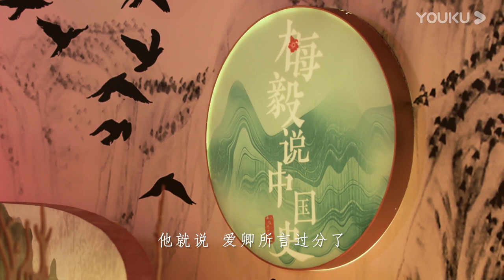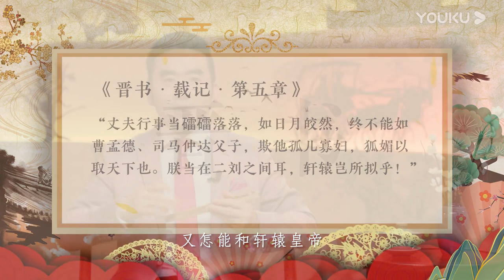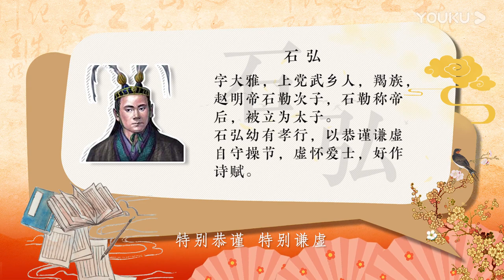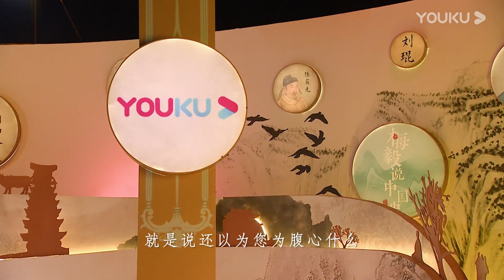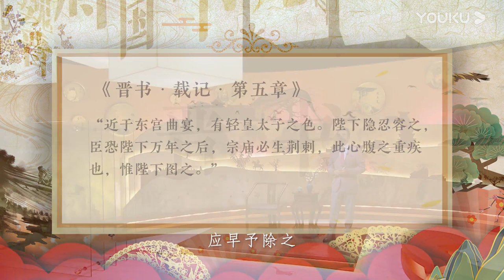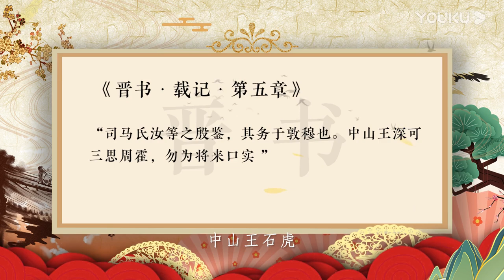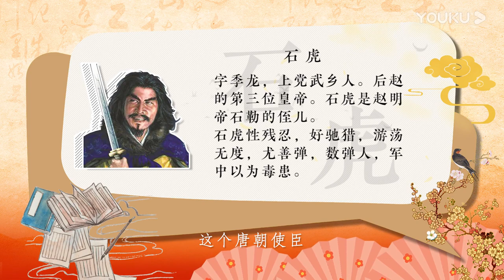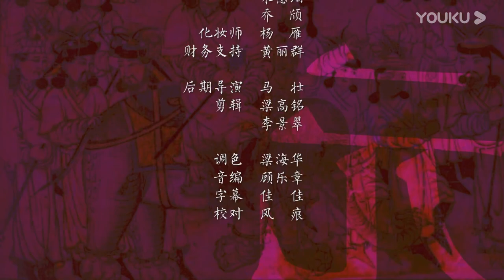【梅毅说中国史 两晋南北朝篇】EP26 石勒生前身后事 羯族赵国的兴亡 | 多角度解读中国史 | 优酷纪实 YOUKU DOCUMENTARY